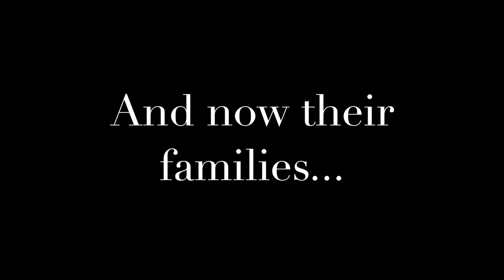John and Em Wedding Announcement